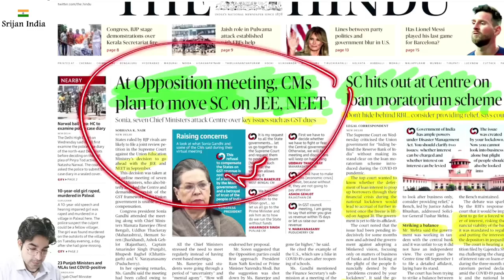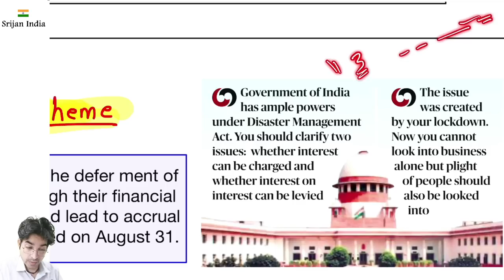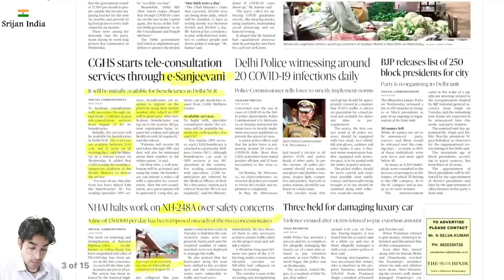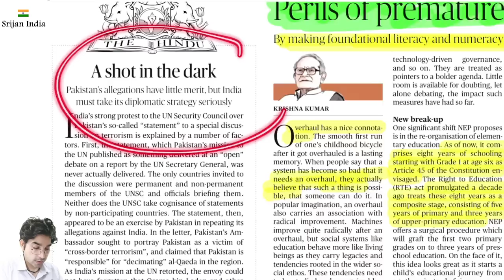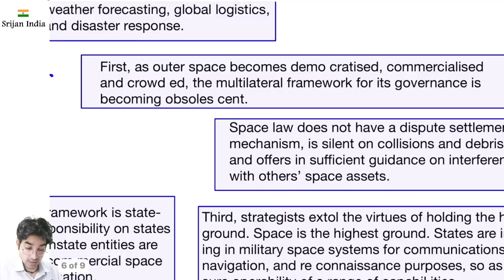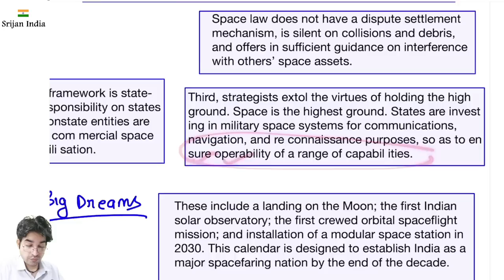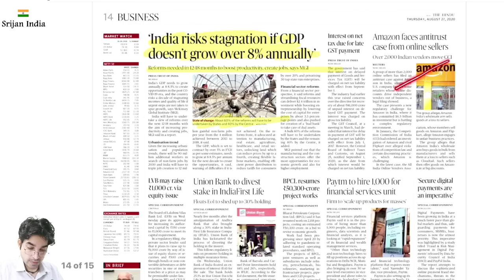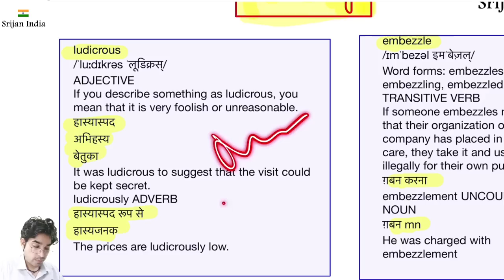27th August 2020 | Daily Brief | Srijan India